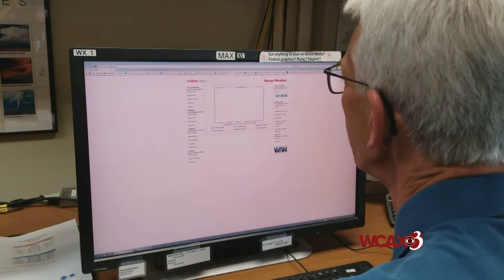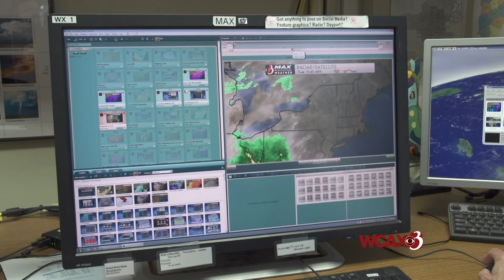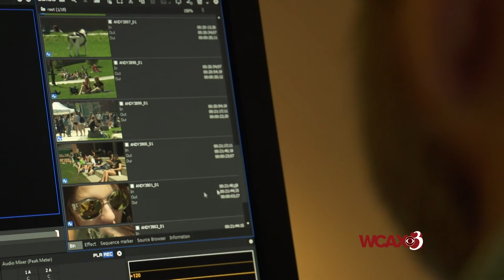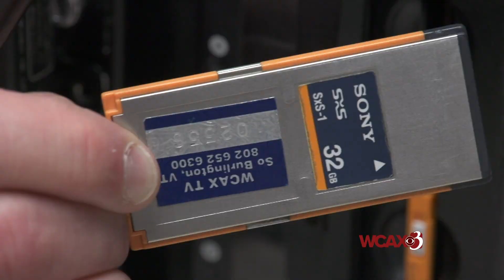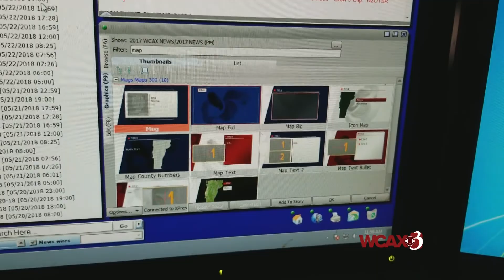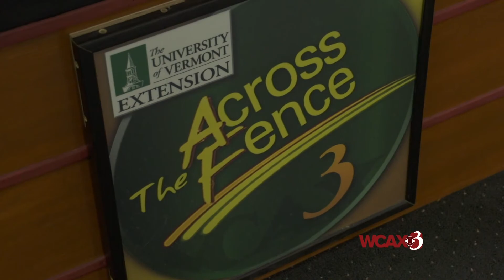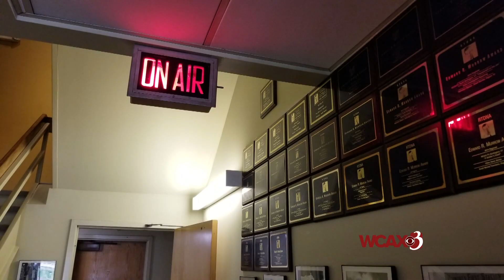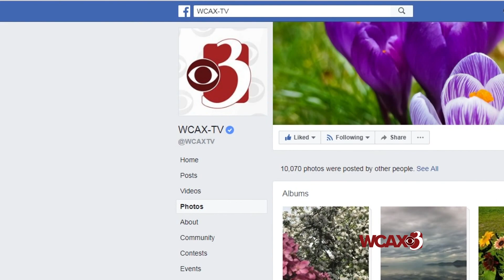WCAX Virtual Station Tour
- hosted by Melissa Sheketoff and Gary Sadowsky